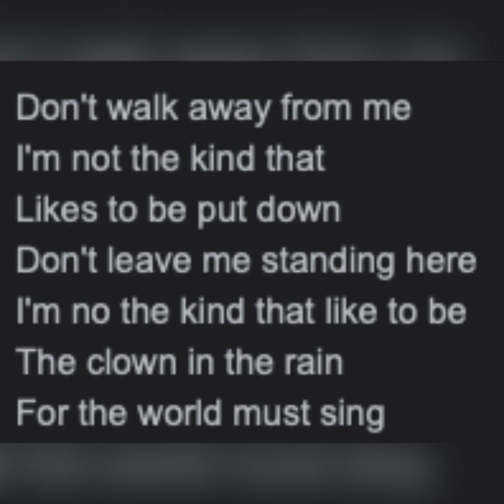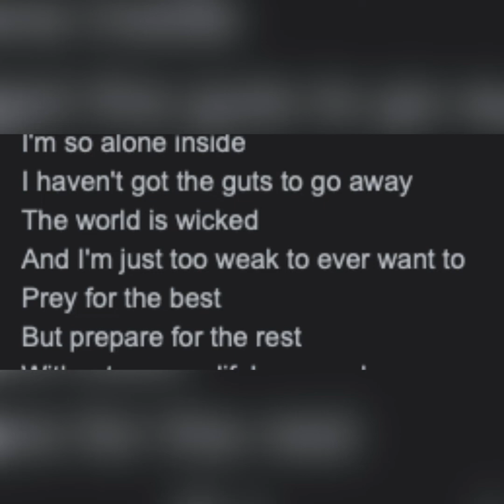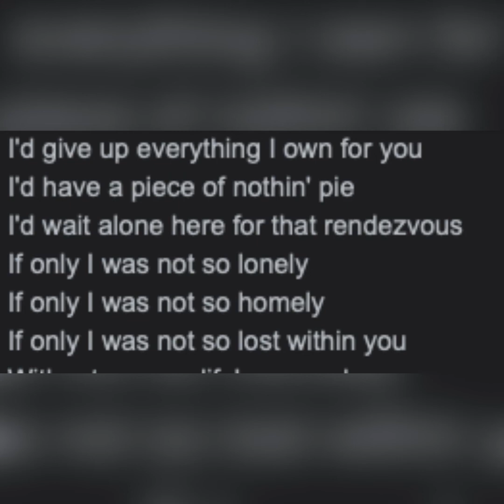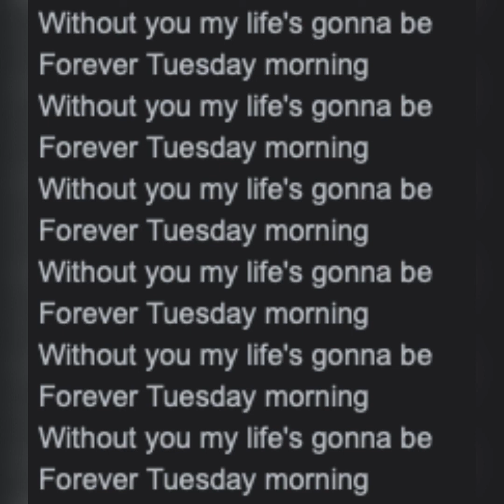Forever Tuesday morning - The Mockers Lyric video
Bookings